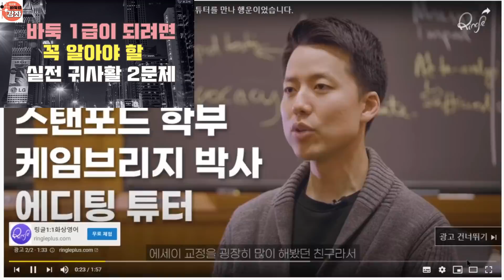[1급이 되려면 꼭 알아야 할 귀사활 2문제]